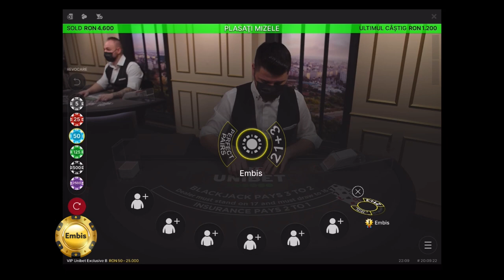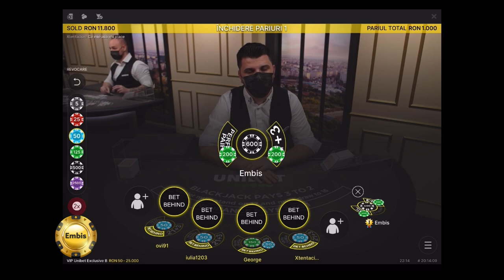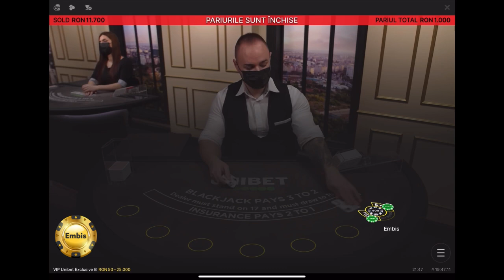THIS IS HOW YOU CAN BEAT THE CASINO, THE ODDS AND THE GAME!!!BLACKJACK POWER!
Perfect run!!! High adrenaline,nice cards and smart playing!✌️🍾🍾🍾💵💴💶💷